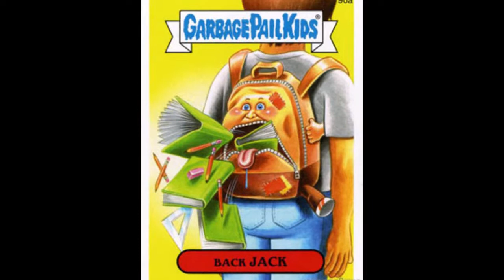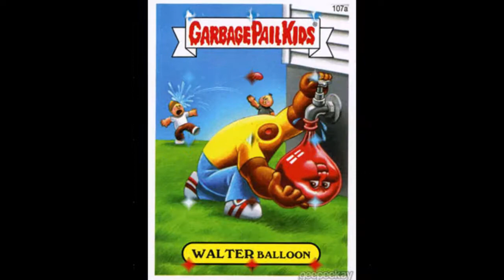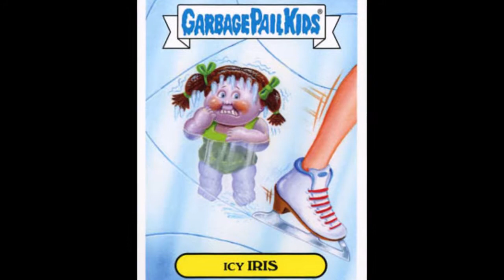SGORBIONS ! PARTE 3